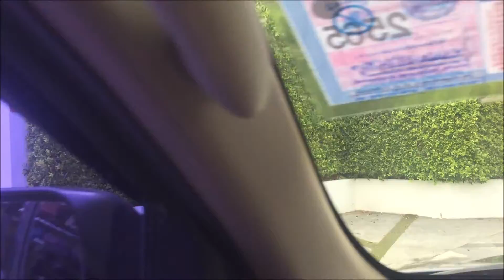ครอบครัวหรรษา หัวหินอีกทีจะดีไหม